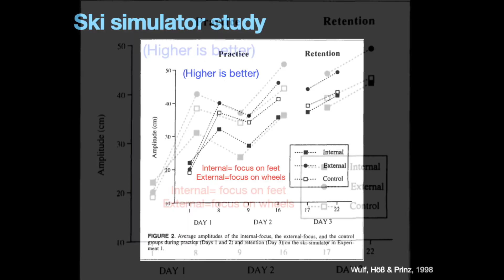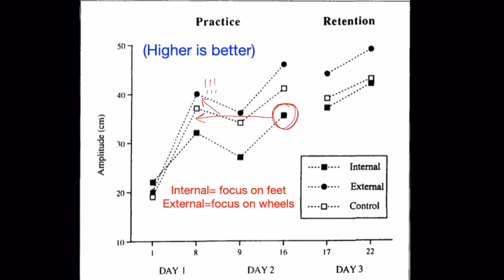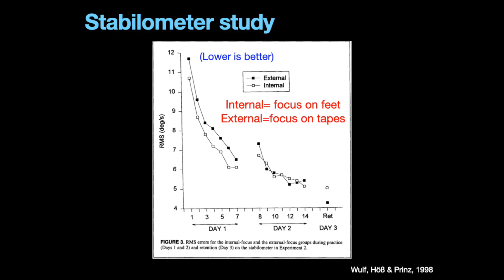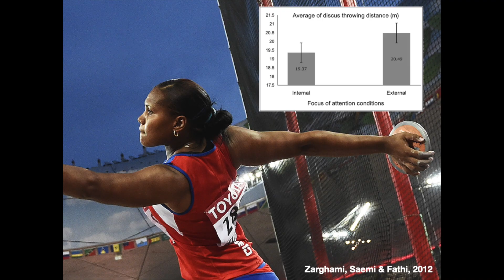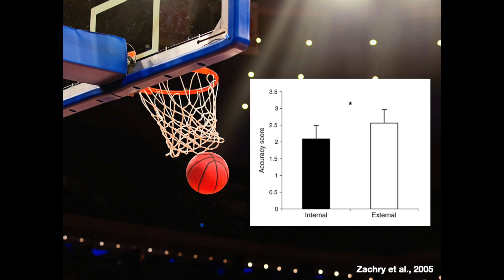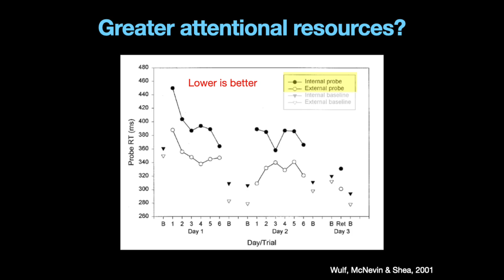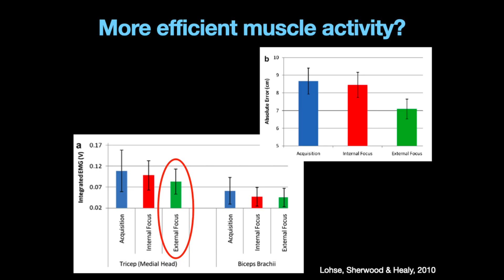The Power of Attentional Focus Part I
Does where you focus your attention have an impact on how well you do at a skill, either in practice or performance? To sum up these videos in one word: YES!

Papers cited in this video:
Wulf, G., Höß, M., & Prinz, W. (1998). Instructions for motor learning: Differential effects of internal versus external focus of attention. Journal of motor behavior, 30(2), 169-179.
Wulf, G., Lauterbach, B., & Toole, T. (1999). The learning advantages of an external focus of attention in golf. Research quarterly for exercise and sport, 70(2), 120-126.
Zarghami, M., Saemi, E., & Fathi, I. (2012). External focus of attention enhances discus throwing performance. Kinesiology, 44(1.), 47-51.
Zachry, T., Wulf, G., Mercer, J., & Bezodis, N. (2005). Increased movement accuracy and reduced EMG activity as the result of adopting an external focus of attention. Brain research bulletin, 67(4), 304-309.
Schücker, L., Hagemann, N., Strauss, B., & Völker, K. (2009). The effect of attentional focus on running economy. Journal of sports sciences, 27(12), 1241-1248.
Wulf, G., McNevin, N., & Shea, C. H. (2001). The automaticity of complex motor skill learning as a function of attentional focus. The Quarterly Journal of Experimental Psychology Section A, 54(4), 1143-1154.
Lohse, K. R., Sherwood, D. E., & Healy, A. F. (2010). How changing the focus of attention affects performance, kinematics, and electromyography in dart throwing. Human movement science, 29(4), 542-555.
Wulf, G., Dufek, J. S., Lozano, L., & Pettigrew, C. (2010). Increased jump height and reduced EMG activity with an external focus. Human movement science, 29(3), 440-448.
Wulf, G., McNevin, N. H., Fuchs, T., Ritter, F., & Toole, T. (2000). Attentional focus in complex skill learning. Research quarterly for exercise and sport, 71(3), 229-239.

A little bit on my background:
I attended Oberlin College and Conservatory as an undergraduate, double majoring in viola performance and neuroscience. The neuroscience was just for fun (truly!) and I had no plans to continue with it after I graduated. But when I got to New England Conservatory for my masters in viola performance, I realized something was missing. After my roommate came home from being a subject in a study at Harvard looking at musicians’ versus non-musicians’ brains, I realized I had to be a double degree student my whole life. So at NEC, I did a number of independent studies looking at topics having to do with music and the brain, as well as working for Dr. Mark Tramo, the director of the Institute for Music and Brain Science, at that time at Harvard (now at UCLA). After NEC, I attended the Shepherd School of Music at Rice University for my DMA in viola performance. While there, I took graduate-level neuroscience classes nearly every semester, I worked in a lab for a long time, I was the assistant director for two interdisciplinary symposia on music and the brain, and I developed and taught a class on music and the brain. Since that time, I have published several articles in both music and scientific journals on music and the brain (many of which you can access on my and give presentations on the topic regularly at conferences, universities, and schools around the world. For five years, I taught viola at the University of Wisconsin-Eau Claire, where I also taught an honors course on music and the brain. Now, I teach viola at the University of Arizona, where I also continue to investigate aspects of the cognitive neuroscience of music.